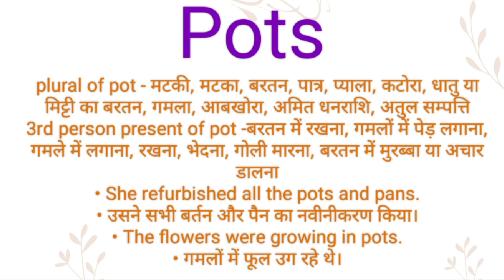Pots ka hindi meaning l Pots ka english meaning l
Channel Provide
Hindi dictionary
English dictionary
Hindi Meaning
English Meaning